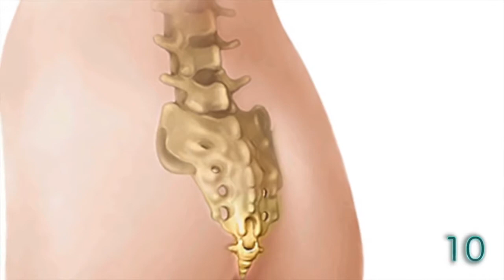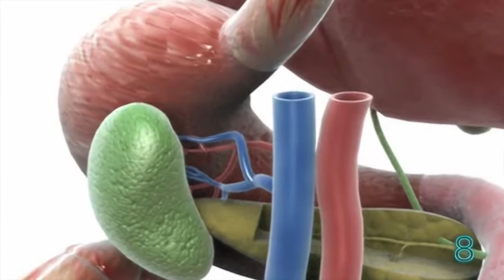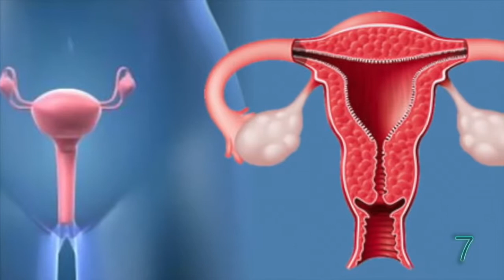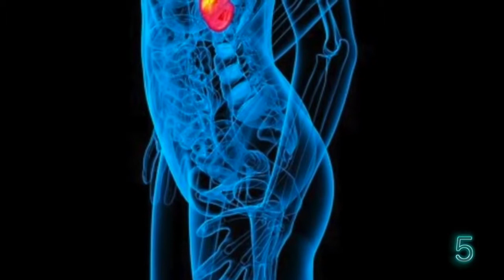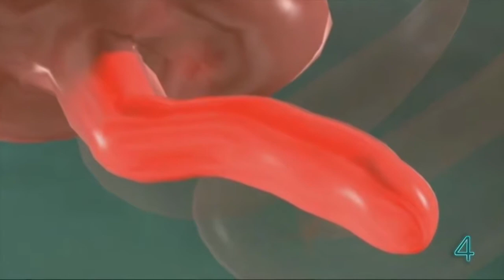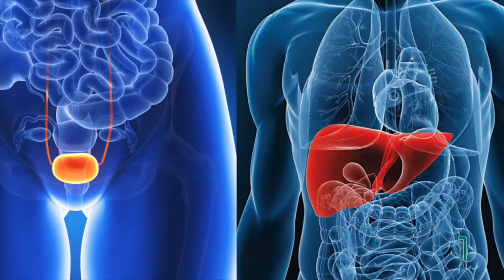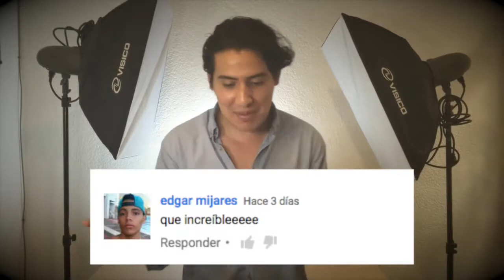COSAS de TU CUERPO que NO NECESITAS para VIVIR